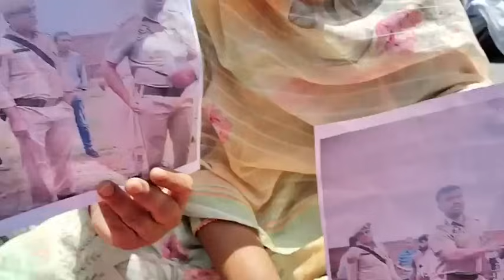Avtar singh को इंसाफ दो! Kaluchak रोड परिवार ने किया बन्द